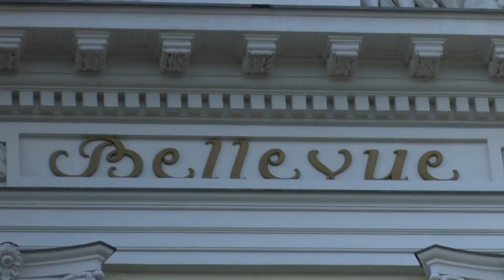König Charles in Deutschland | krone.tv NEWS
Als Thronfolger war er schon häufig in Deutschland, als König kommt Charles III. am Mittwoch zum ersten Mal. Zusammen mit seiner Ehefrau Camilla hält sich der britische Monarch bis Freitag zu einem Staatsbesuch in der Bundesrepublik auf. Es ist das erste Reiseziel des neuen britischen Königs vor seiner Krönung am 6. Mai - ein zuvor geplanter Besuch in Frankreich wurde wegen der dortigen Rentenproteste verschoben.